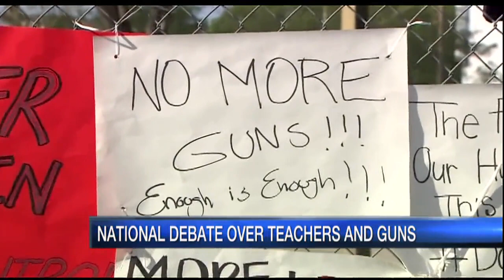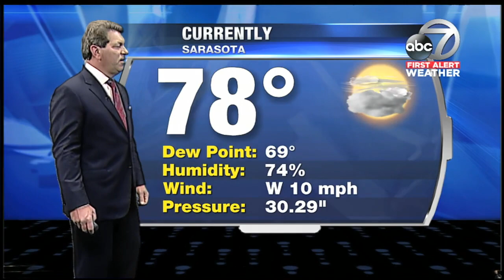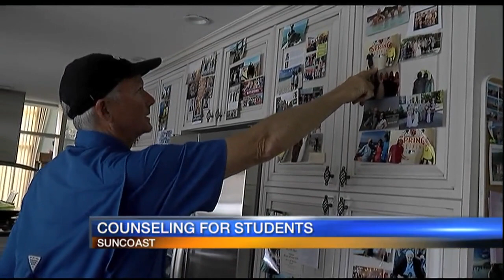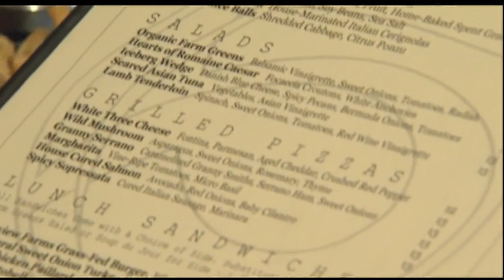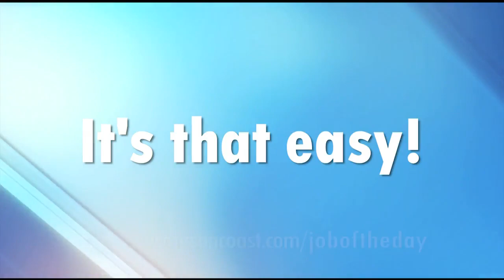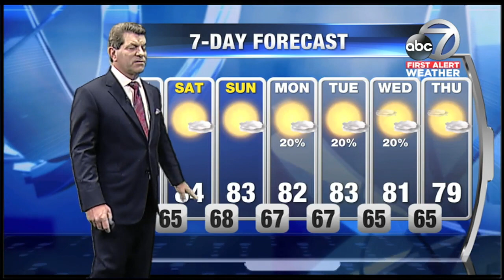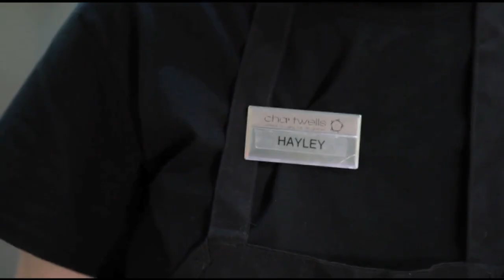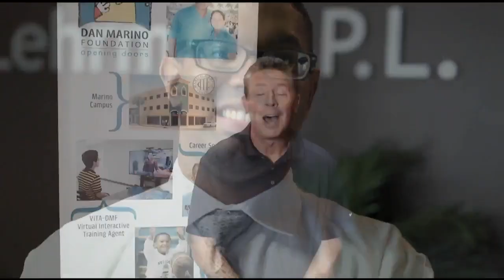ABC 7 News at 5pm - Thursday February 22, 2018